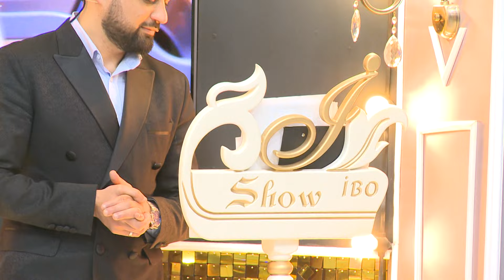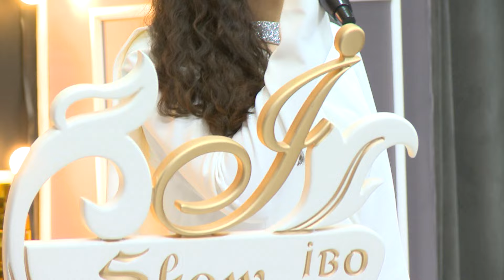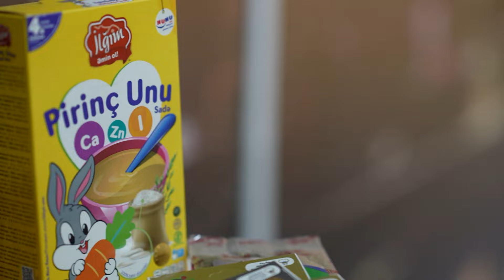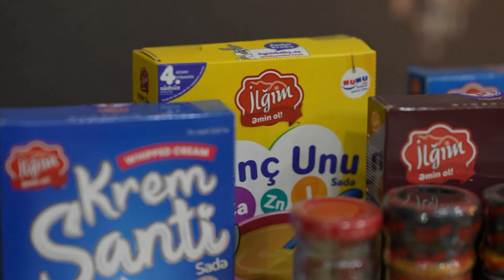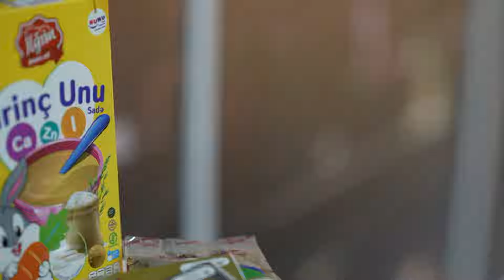Hakim Laçınlı - Nisbət Sədrayeva - Müşfiq Cənnətov DTV İbo Şou 22 03 2024 İbrahim Azəri